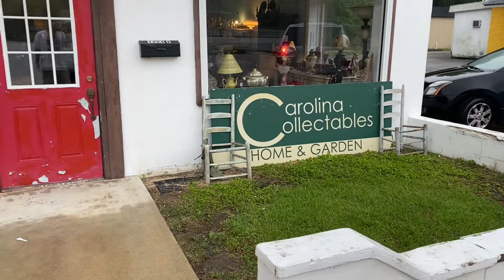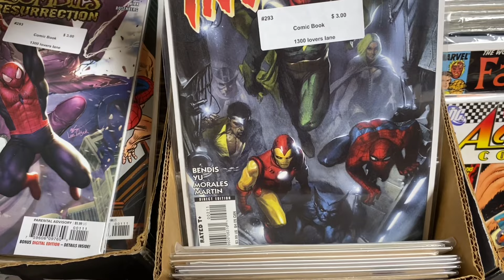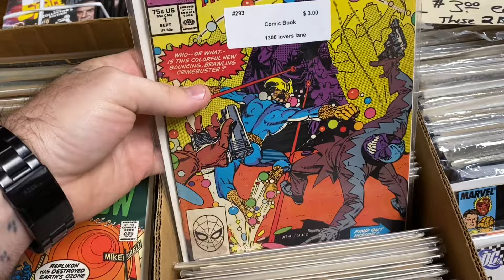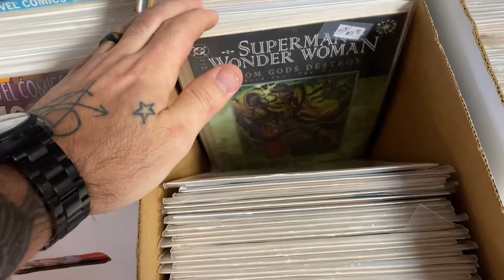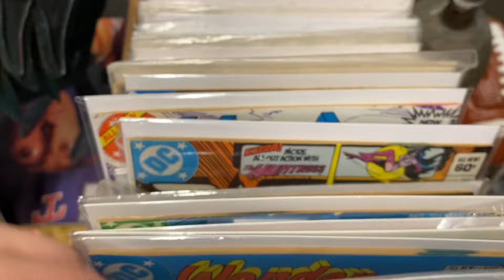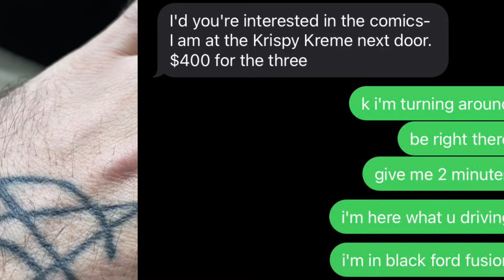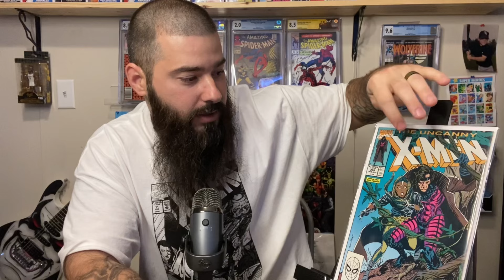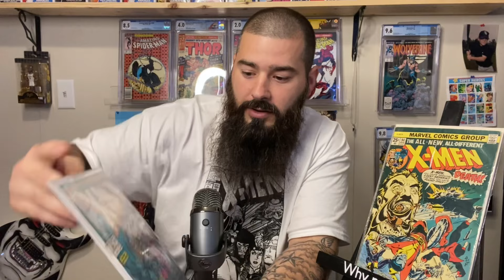Hunting Comics at 5 Antique Shops And Something AMAZING Happened!!!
Hunting comics at 5 local Antique shop and then something amazing happens got the best deal of 2023…

Got KICKED OUT of a Comic Shop!